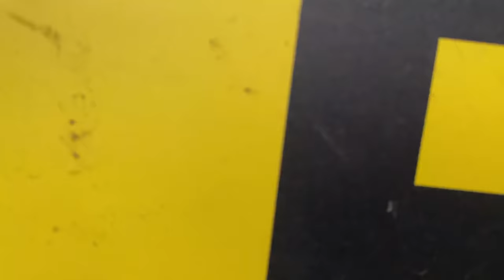TWO HORSES GO EVENTING! | MAXIMUS'S 2nd NOVICE & KATO'S 1st EVENT || VLOG 38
In this vlog we head to Moreton Morrell for Maximus’s first novice since he got eliminated and Kato’s first ever event with me! So it was a pretty big day for both of them but they were both superb!!

Maximus tested me in the dressage so it wasn’t the score we usually get but it was a fair mark for the test we did!!! He then was absolutely amazing for the 2 jumping phases and really showed us what he’s got!!!

Kato also absolutely smashed it especially as we took him not knowing if we were going to be competing as we were still on the waitlist but they were absolutely amazing at Moreton Morrell and managed to fit us in ☺️

And please check out my Instagram and Facebook which are below 😊